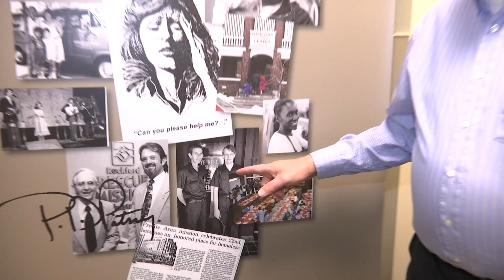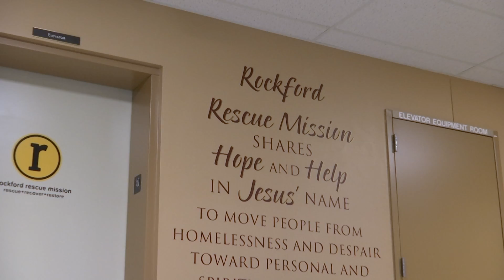Stateline Strong: Rockford Rescue Mission Employee Celebrates 38th Anniversary